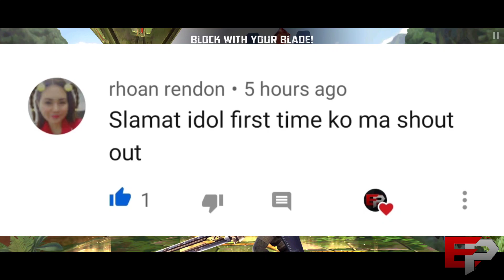TOP 10 GAMES FOR ANDROID/IOS UNDER 100 MB (MOD) - EDDIE PH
Top 10 ANDROID/iOS GAME

🔥 Download link 🔥

10. Yalghaar

9. Leauge of Masters

8. Kill Shoot

7. Last Hope

6. Hero Hunters

5. Heroes Arena

4. Word of Riders

3. Overtake

2. Storm Blade

1. Major Gun 2
Apk-

My Device:

Snapdragon 675
8 gb ram /128 gb rom